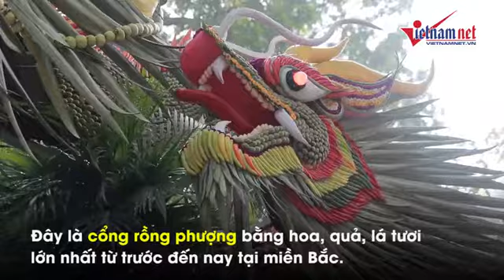KYO& Cổng rồng phượng khổng lồ làm từ trăm ki lô gam hoa và trái cây tươi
Cổng rồng phượng làm từ hoa, trái cây tươi lớn nhất miền Bắc đã bắt đầu mở cửa đón du khách từ ngày 20.12. Chiếc cổng đặc biệt này cao 6m, rộng 7m với màu sắc bắt mắt, tạo hình sinh động, đang được đặt tại công viên Bách thảo, Hà Nội.